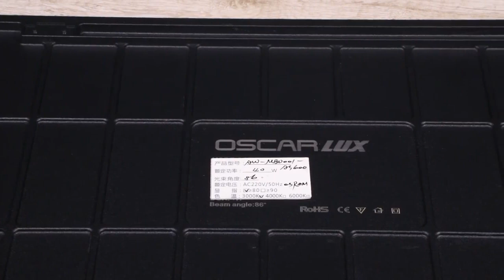LED Flat Panel Light 300*300&600*600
What makes technology unique in lighting technologies?
Let’s have a look.
1. Performance
2. Compactness
3. Efficiency
4. Design
5. Smart features
Yes! We have a complete lighting solution for your home, offices, hospitals, restaurants, traveling spots and for many more other places.
We are Guangdong Allway Lighting Electrical Technology Co., Ltd. ,LED light manufacturer and designers with free consultancy.
What customer actually want?
1. Quality product
2. Reasonable price
3. Quality performance
4. Long lifetime
We have all type of lighting products with quality and reasonable price. Our products works comparatively hight quality than other market product.
Our mission is become part of your daily life, your happy movements and providing bright services.